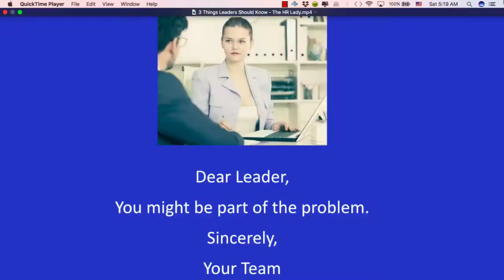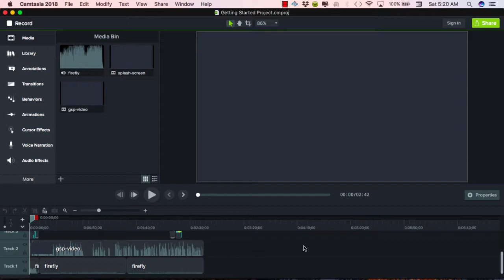Intro - Gather your guts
Suck It Up Buttercup. Gather your guts to tell your leader that they are part of the problem.